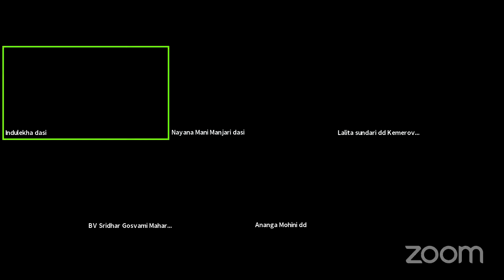19.10.2021 – about Kartik (English & Russian)